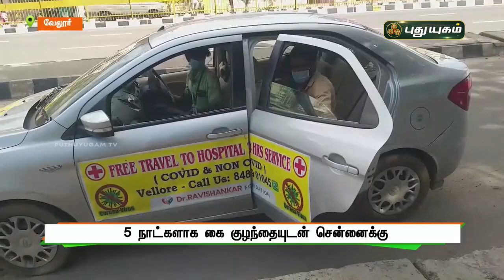கொரோனா ஊரடங்கள் வறுமை! நடைபயணம் மேற்கொண்ட தம்பதிகள் | செய்தித்துளிகள் | PuthuyugamTV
கொரோனா ஊரடங்கள் வறுமை | செய்தித்துளிகள் | PuthuyugamTV